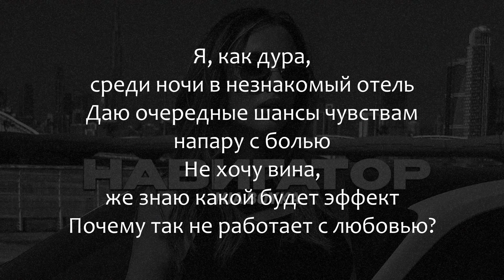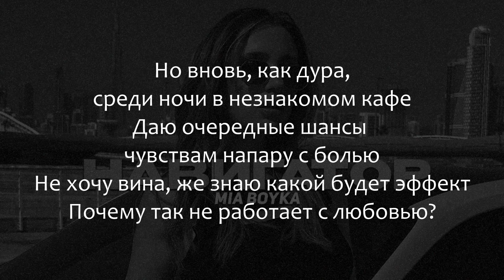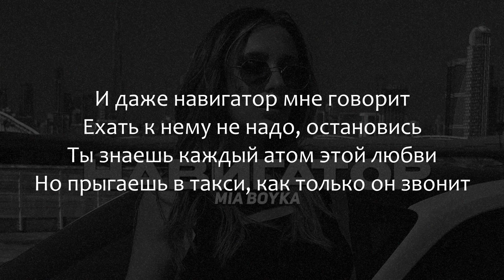MIA BOYKA - НАВИГАТОР | LYRICS / ТЕКСТ | KOGI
MIA BOYKA - НАВИГАТОР (LYRICS)
В комментариях пишите песни которые хотели бы увидеть.

ТЕКСТ:
Говорю сама с собой
Что это, если не сумасшествие
На часах уже 7:00
И я не парюсь о последствиях
Кажется вот он момент принятия
Или просто порыв отчаяния
Мы давно даже не приятели
Но ты зовешь меня на свидание

Я, как дура, среди ночи в незнакомый отель
Даю очередные шансы чувствам напару с болью
Не хочу вина, же знаю какой будет эффект
Почему так не работает с любовью?

И даже навигатор мне говорит
Ехать к нему не надо, остановись
Ты знаешь каждый атом этой любви
Но прыгаешь в такси, как только он звонит

Но даже навигатор мне говорит
Ты пожалеешь завтра, остановись
Ты знаешь, чем закончится этот экстрим

Не совершай ошибку и не выходи из комнаты
Девочка, ты привыкла и нет запроса поискового
Который расскажет, как быть
Как все выкинуть и отпустить
Где же это лекарство от грусти
Хватит себя уже крутить

Но вновь, как дура, среди ночи в незнакомом кафе